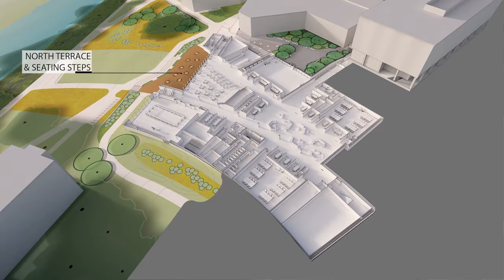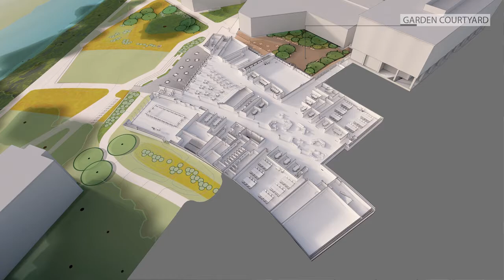Michigan State University Broad College of Business Pavilion